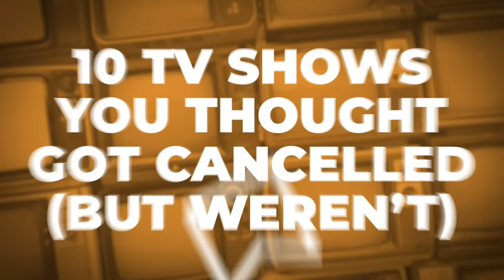10 TV Shows You Thought Got Cancelled (But Weren't)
Believe it or not, Citadel is coming back for more.